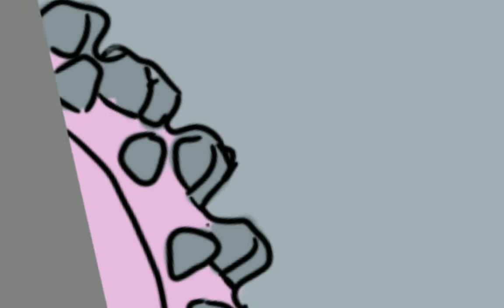Drawing The Norris Nuts Sabre Part 2